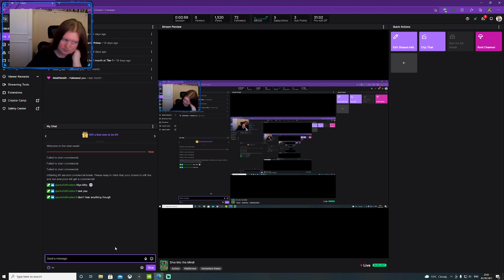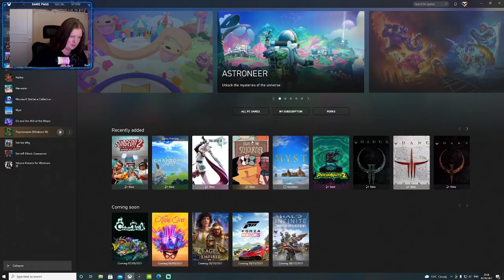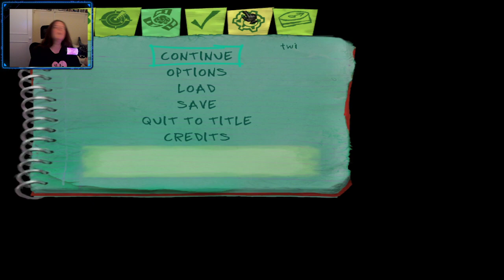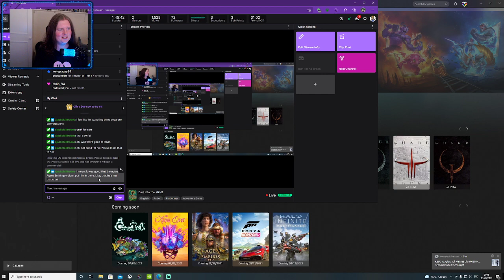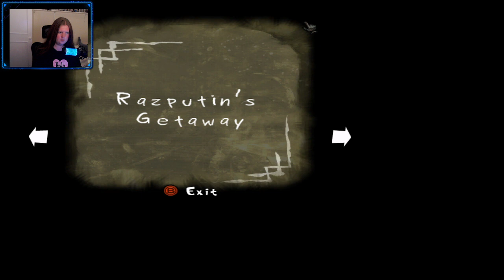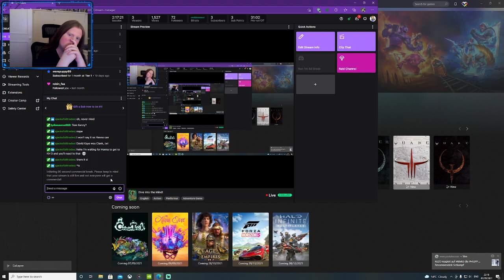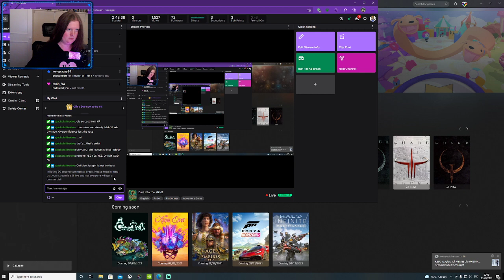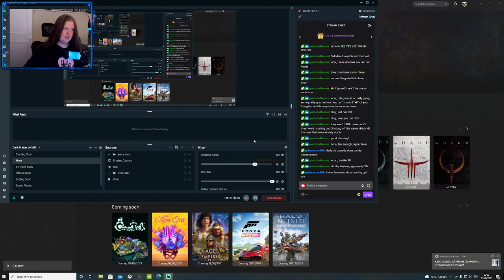Dive into the Mind! - Psychonauts Part 1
In which twilight finally achieves a lifelong dream.